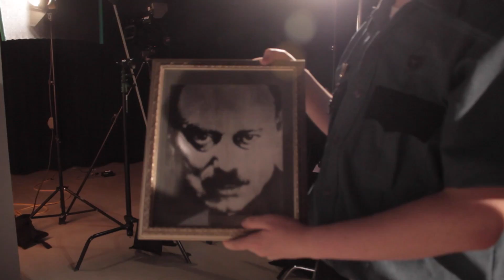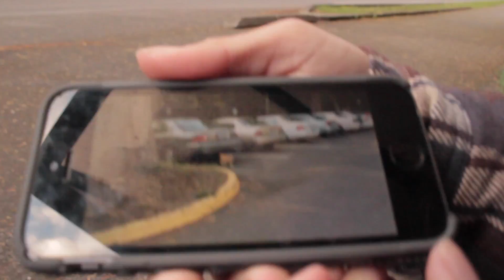Cops Think They Own the Path —Jacob Earl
Daily Vlog 339 24 April 2016

—Jacob